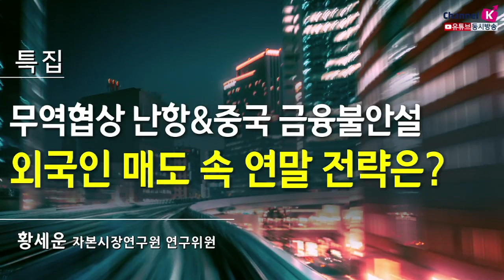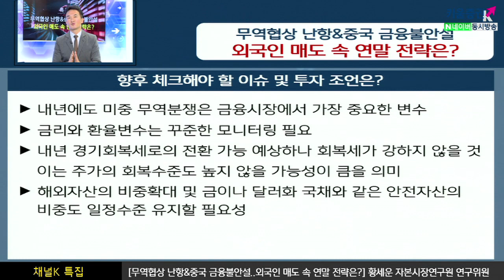[주식투자] 채널K특집 /무역협상 난항&중국 금융불안설...외국인 매도 속 연말 전략은? (​19.12.05)(시황분석전망)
​트럼프 내년 재선 가능성 희미, 어떻게 전개?
트럼프의 재선 가능성은 60% 이상으로 높을 것으로 전망
미국의 재선 실패 사례의 공통점은 '경제불황' 하지만 현재 미국의 경제상황은 불황이 아닌 '건조'상태
미국 가계의 양호한 경제상황 등을 고려할 경우 트럼프의 재선 가능성은 높은 편.
트럼프 대통령은 보호무역정책을 대선전략으로 적극 활용할 전망
실제로 중국의 양보가 충분하지 않다고 판단될 경우 중국과의 무역협상 합의를 지연시킬 수 있음을 표명
트럼프 대통령의 보호무역정책은 상대방 국가의 보복정책을 자극함으로써 세계 교역이 위축될 수도
우리 경제 반도체 중심 수출 반등의 폭에 대한 기대가 연말로 가며 낮아져...
미중 무엽협상이 연내 타결가능성이 낮아지며 반도체 가격회복 시점도 늦춰질 것이라는 전망
내년 2/4분기에는 반도체 경기가 회복국면에 접어들 수 있을 것으로 전망 하지만
​회복의 정도는 반도체 경기가 활황을 보였던 2018년의 수준에는 미치지 못할 것으로 예상​

​금융시장에 가장 큰 영향을 미치는 경제성장률을 살펴보면 내년에는 올해보다 다소 회복되는 수준일 것으로 전망.
​올해 1.9% 내외의 경제성장률을 달성할 전망이며,

내년에는 이보다 다소 개선된 2.2% 내외의 수준일 것으로 예상
국내 경기순환 흐름상 2020년에 경기가 저점을 통과하고,

하반기에는 잠재성장률(2.2%) 수준을 회복할 것으로 예상됨에 따라 주식시장의 반등이 가능할 것으로 전망​
김주연 키움증권 채널K 앵커, 황세운 자본시장연구원 연구위원
「구독」과 「좋아요」 눌러주세요~